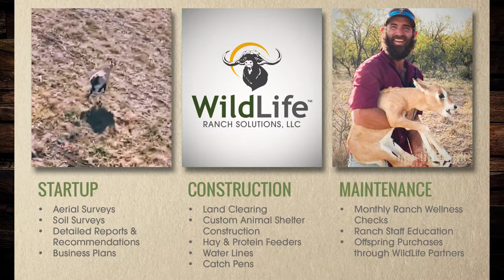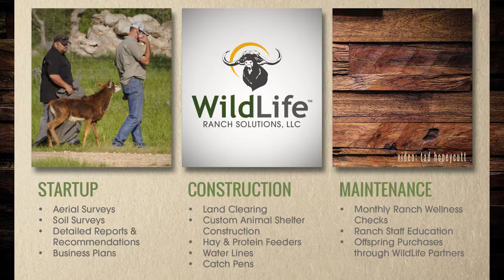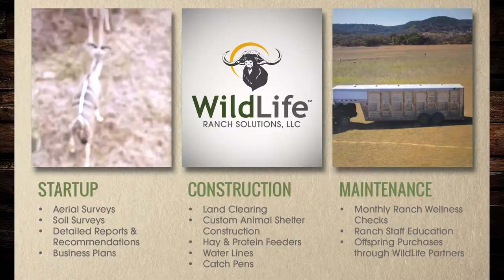Introducing WildLife Ranch Solutions [2021]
➡︎ Set playback quality to HD!

WildLife Ranch Solutions (WRS), is a unique, full-service, management support company for breeders of exotic wildlife. WRS provides turn-key ranch services that include developing business plans, infrastructure design, and implementation. We offer initial and ongoing support to ensure maximum profitability through income generation and tax strategies. Our mission is to ensure your success while efficiently managing rare and endangered species for future generations.

WRS provides services that are tailored to meet the goals of exotic wildlife breeders. Our initial planning assists landowners with creating documentation to meet IRS for-profit rules and to avoid a hobby classification.

The ideal customer for WRS services is a conservation-minded ranch owner that has an interest in helping keep their exotic wildlife population healthy while generating income for the ranch. If a ranch owner currently has no exotic wildlife on their property, WildLife Partners and WildLife Ranch Solutions can expose and educate owners to the financial benefits of exotic breeding. We will facilitate a business plan, ranch infrastructure, and delivery of the ideal animals for each specific property.

produced for WildLife Ranch Solutions by  @dconder